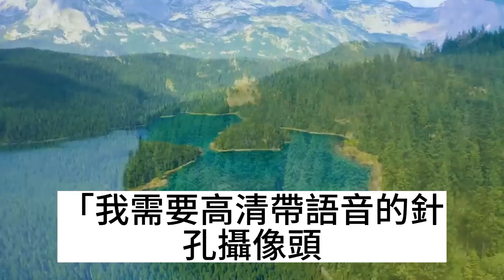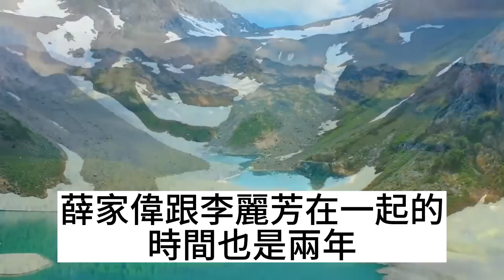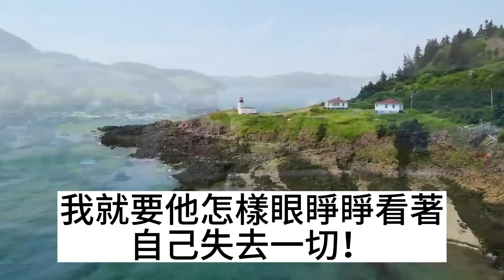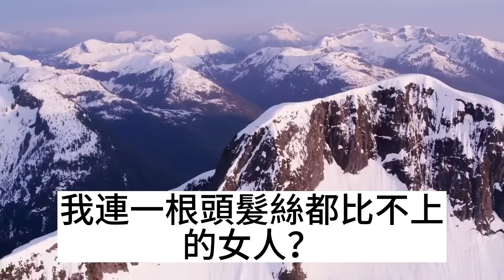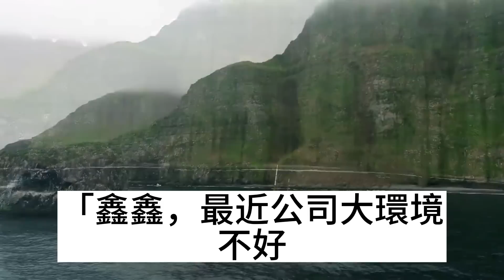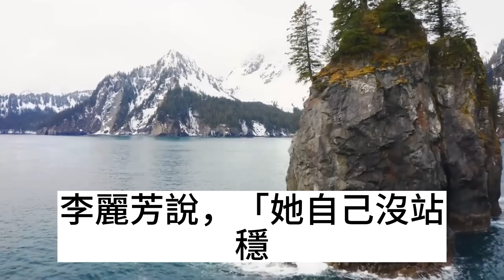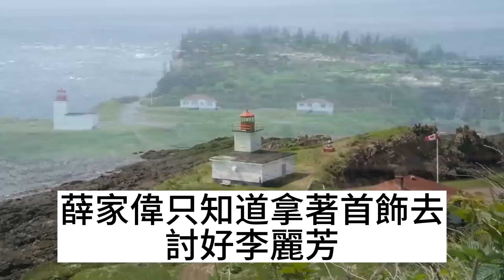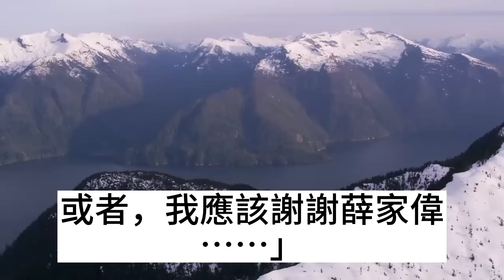我終於懷孕了，老公卻反應平淡，聽見他和婆婆的悄悄話後，我徹底傻眼了#深夜讀書#中老年幸福人生#美麗人生#幸福生活#幸福人生#中老年生活#為人處世#生活經驗#情感故事